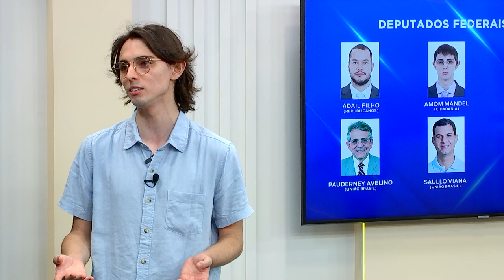NORTE ELEIÇÕES - 29.05.2024